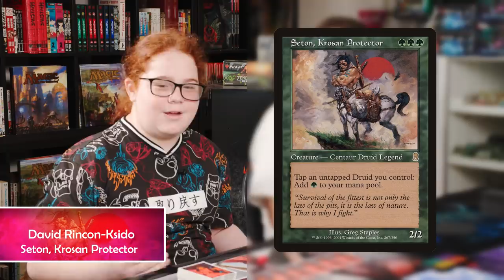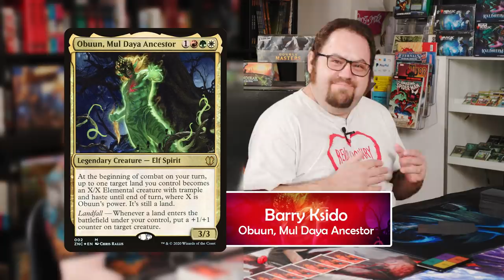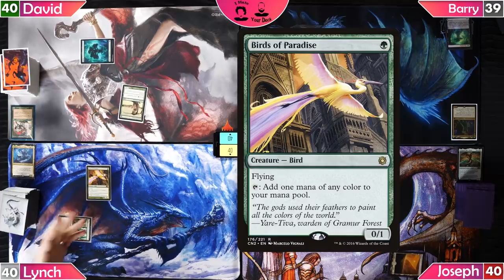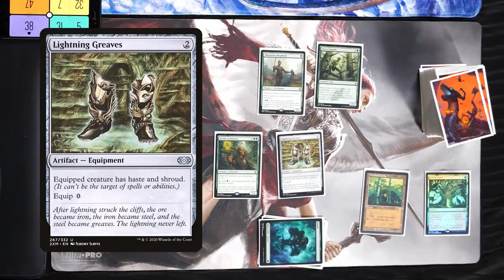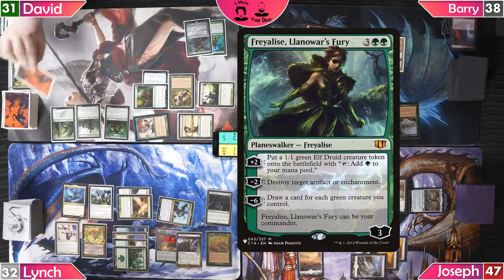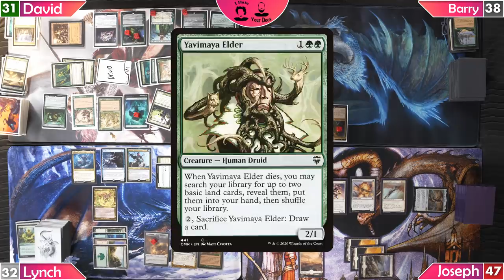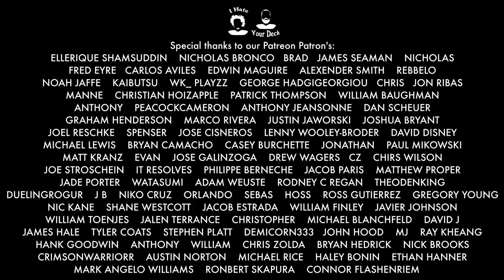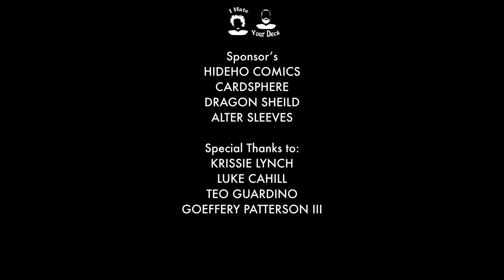I HATE YOUR DECK #12 Chulane v Obuun v Sephara v Seton || Commander Gameplay MTG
Show Notes:

Excited to have returning players Barry Ksido and his son David Rincon-Ksido. Both of the guest join Lynch and Joseph the co-hosts of I Hate Your Deck, to go head to head in this multiplayer game!

Obuun, Mul Daya Ancestor vs Chulane, Teller of Tales vs Sephara Sky’s Blade vs Seton, Krosan Protector

Credits:

Directed by MICHAEL D. LYNCH
Produced by JOSEPH H JOHNSON, JR & MICHAEL D. LYNCH
Co Producer JOE ADAMS
Cinematography by MICHAEL D. LYNCH